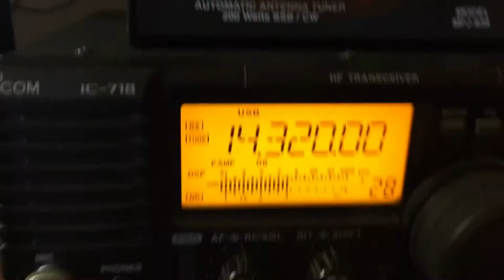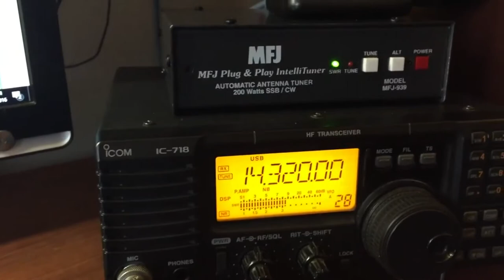My Station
IC-718 and OCFD 80